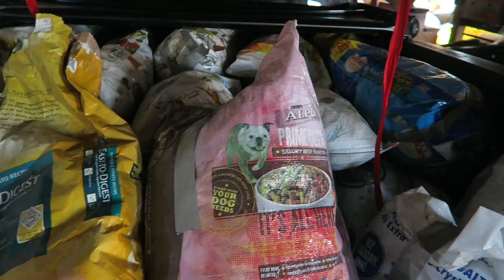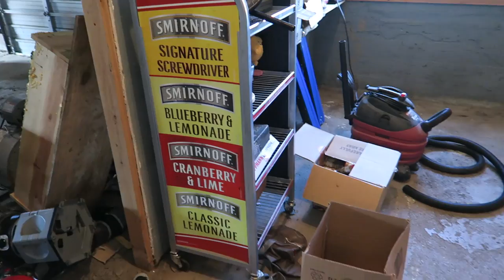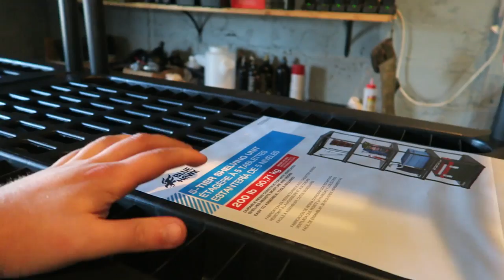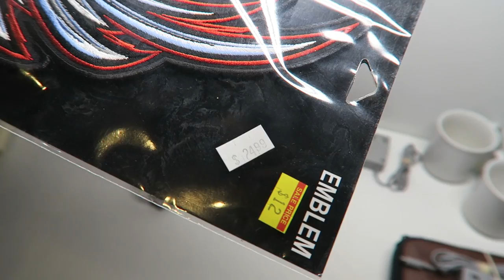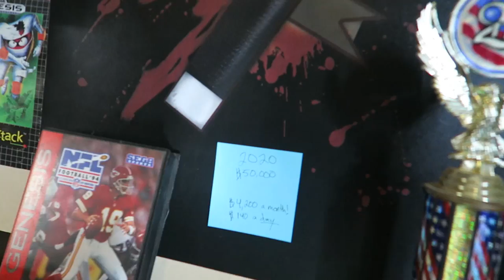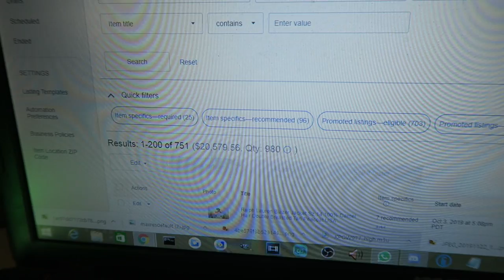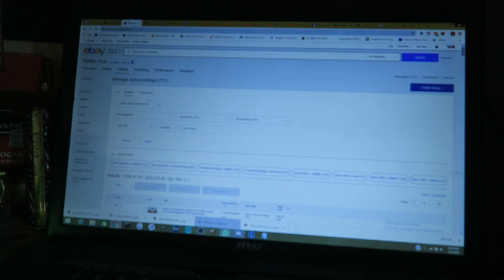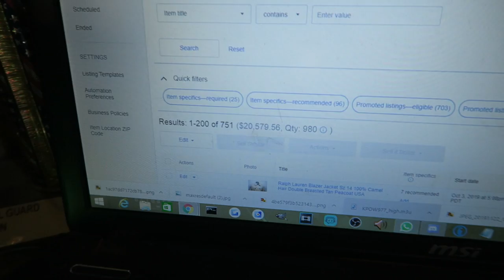The new storage room is COMPLETE!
New eBay
Games eBay